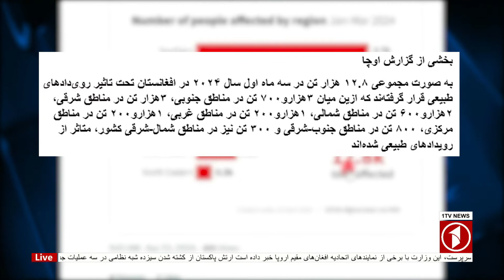دیدار متقی با سفیر چین در کابل